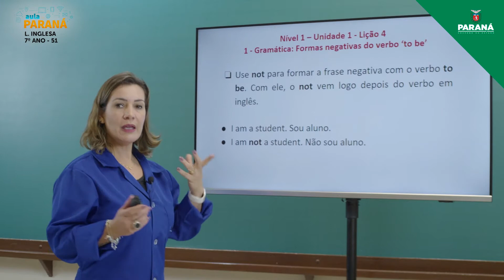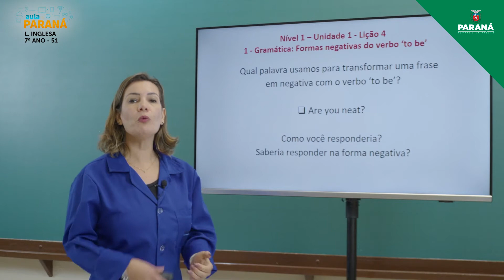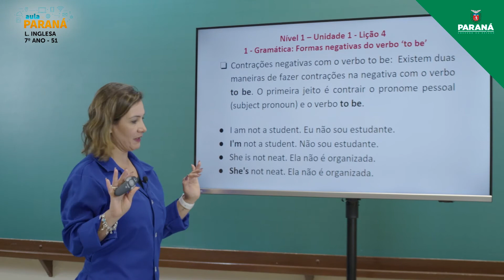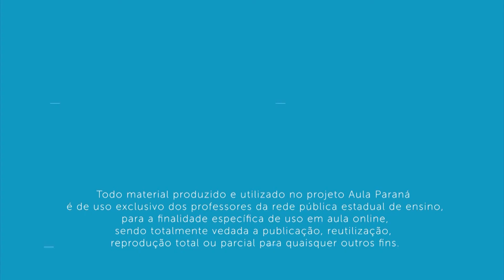2021 | Resumo da Aula | 7º Ano | Língua Inglesa | Aula 51 - Troca de Opiniões: Cumprimentos